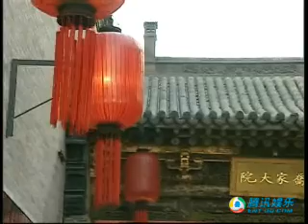谭晶的妈妈与谭晶一道清唱《人说山西好风光》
在谭晶2006年新专辑《乔家大院》发行仪式上，谭晶的妈妈，一位曾经在中国音乐学院进修过的山西侯马市文工团歌唱演员，与女儿谭晶一起清唱了一段山西民歌《人说山西好风光》。